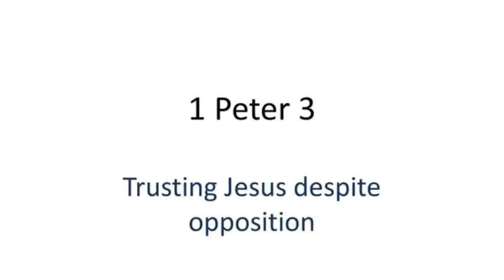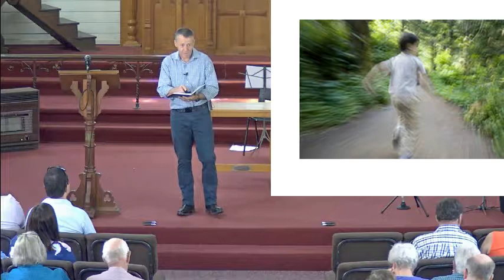1 Peter 3:8-18 - Trusting Jesus despite Opposition